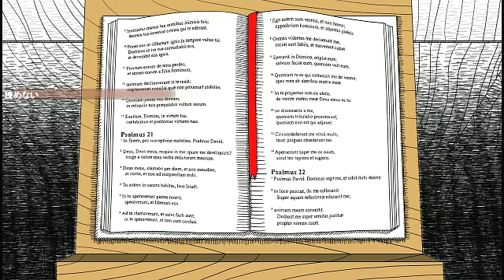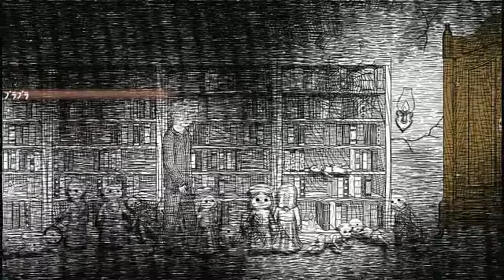【初見ぷれい】ネバーエンディングナイトメア【１】